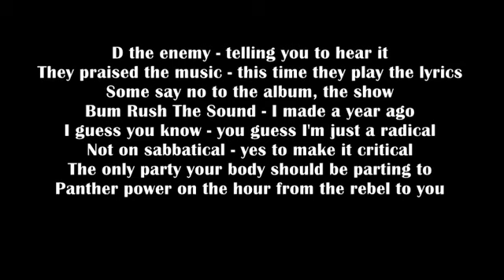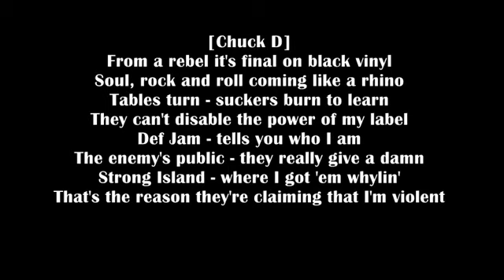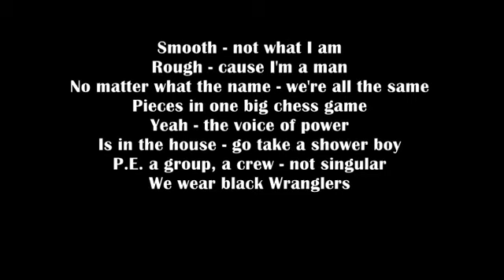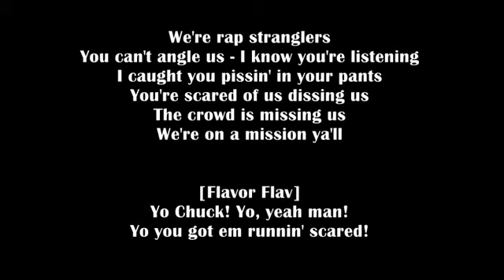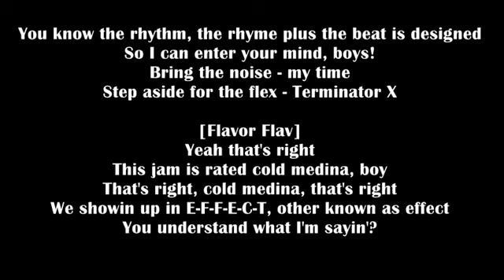REBEL WITHOUT A PAUSE!!